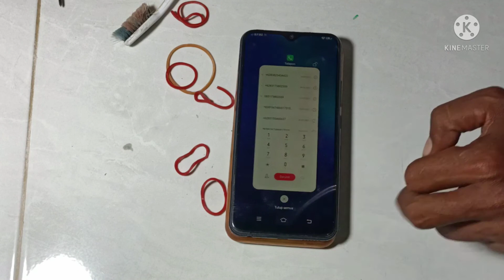cara formula pemasangan LCD hanpon Vivo y12